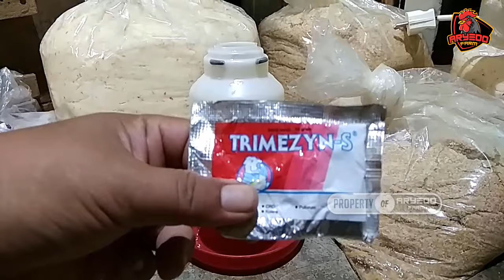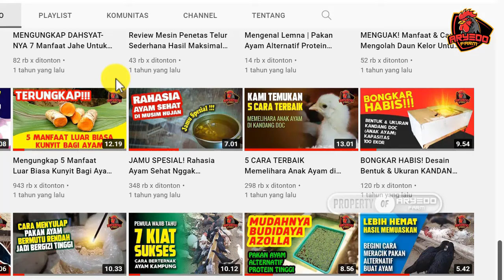DOC (ANAK AYAM) Banyak yang LESU, SAKIT & MATI MASSAL | Ini Dia SOLUSI/Cara Mengatasinya!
Dalam memelihara DOC atau anak ayam, kadang kala peternak mengalami masalah yang begitu pelik, seperti DOC lesu, lemas, ngantuk, mencret, kedinginan, sakit pilek dan lain sebagainya. Bahkan dari masalah-masalah tersebut, tak jarang bisa berakibat fatal, yakni kematian masal pada DOC atau bibit ayam. Dan tentunya sangat miris sekali ketika setiap hari kita melihat ada DOC yang mati di dalam kandang.

Sebagai peternak, pastinya anda sangat ingin tahu tentang cara mengatasi doc sakit atau cara mengobati doc sakit, karena pengetahuan tersebut sangat penting agar dapat meminimalir atau mencegah kematian doc yang cukup meresahkan.

Sebetulnya, untuk mengatasi berbagai permasalahan pada DOC, kadang kala dapat dibantu dengan pemberian vitamin ayam, obat ayam atau jamu ayam. Tapi yang lebih penting dari itu semua adalah perlunya mengetahui ilmu dasar tentang cara merawat anak ayam. Sebab dengan tahu ilmunya, maka anda dapat melakukan tindakan pencegahan terhadap berbagai masalah yang mungkin saja terjadi selama memelihara anak ayam / DOC.

Kabar baiknya adalah dalam video kali ini Aryedo Farm telah membahas secara ringkas dan padat tentang solusi atau cara mengatasi / mencegah permasalahan pada DOC, terutama terkait DOC lesu, sakit ataupun kematian massal. Untuk itu kami ucapkan, "Selamat Menonton!"

♒LINK TERKAIT♒